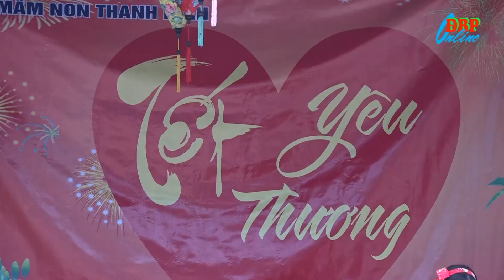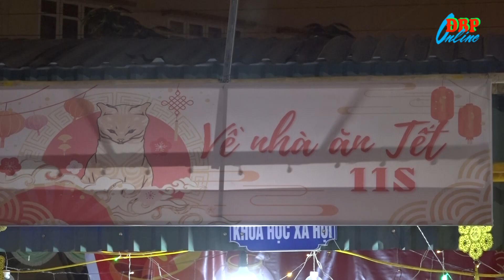Gìn giữ nét đẹp Tết cổ truyền dân tộc